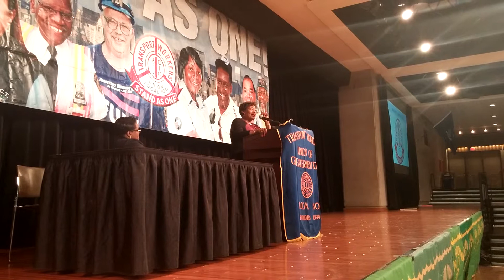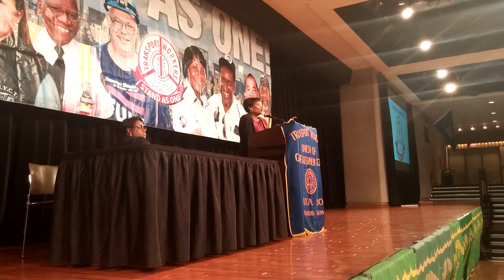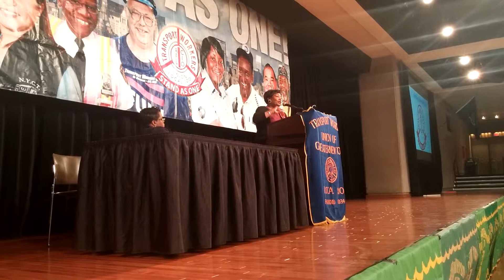Leader Andrea Stewart-Cousins Speaks At TWU Local 100 Rally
New York State Senate Democratic Conference Leader Andrea Stewart-Cousins delivered remark at the Transit Workers Union Local 100 Rally at the Empire State Plaza Convention Center